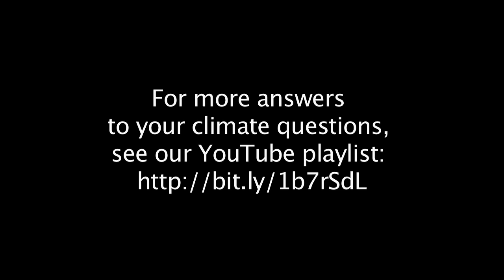NASA | Ask A Climate Scientist - Extreme Weather and Global Warming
Is the frequency of extreme weather events a sign that global warming is gaining pace and exceeding predictions?

Bill Patzert, a scientist at NASA's Jet Propulsion Laboratory, says the evidence that extreme weather events have been more frequent in recent years is definitely to the contrary. "The United States has always had extreme weather. We look back on our weather history. It's been punishing: floods, droughts tornadoes, hurricanes, great forest fires.  Is global warming happening? No doubt about it. We're living in a warmer world, we're living in a melting world, sea levels are rising.

"Now, direct evidence of the footprint or the fingerprint of global warming: we're seeing more frequent, more intense, and longer lasting heat waves. As far as hurricanes, tornadoes, forest fires, floods, and drought, the evidence is definitely not in. The consensus among almost all scientists is that it's a small fingerprint, not a large footprint.

"But what is true is that in this country, in the United States, we live in many areas with great risk to drought, to tornadoes, to hurricanes, and so part of the dialogue is not only extreme weather and global warming, but is the amount of risk we can tolerate. Now looking to the future, global change, global warming - it definitely is accelerating and it will have an impact on extreme weather, but at this point, not much."

See more of NASA's answers to your questions on climate science.